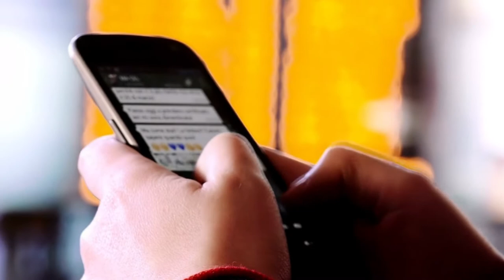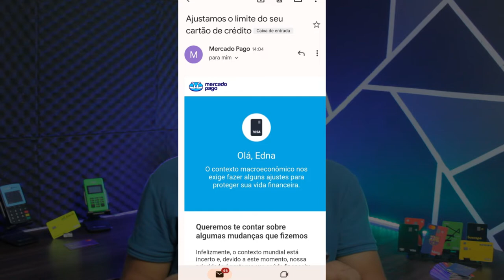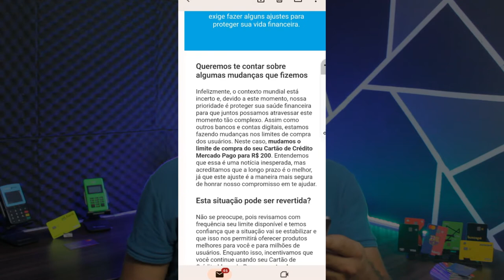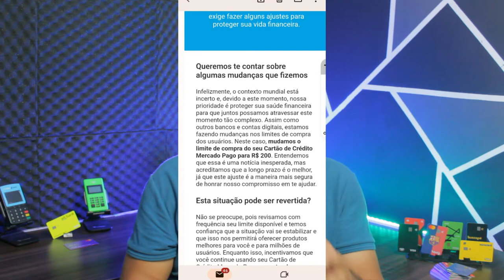🔴💳URGENTE! Mercado Pago, REDUÇÂO de LIMITE no CARTÂO de CRÈDITO, Inacreditável Veja o Valor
MERCADO PAGO Começou Reduzir LIMITE do Cartão de Crédito. Confira o Email que os Clientes estão recebendo.

✅pagseguro.info/bkchqmth